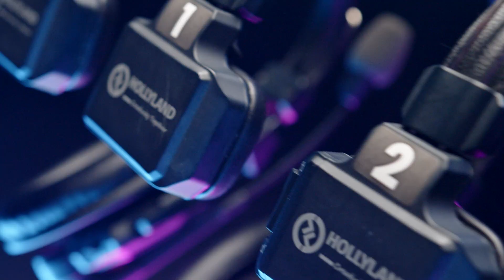Solidcom C1-TeamTalk on the Go | Hollyland Challenge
Automatic pairing to make team communication more efficient. 🤙SolidcomC1 Grad one and let's talk!

SolidcomC1 KEY FEATURES
2. Wideband Clear Audio Quality for Precise Coordination
3. Comfortable to Wear All Day Long
4. Enhanced Stability and Security with DECT 6.0
5. Customizable and Expandable for Varying Team Size